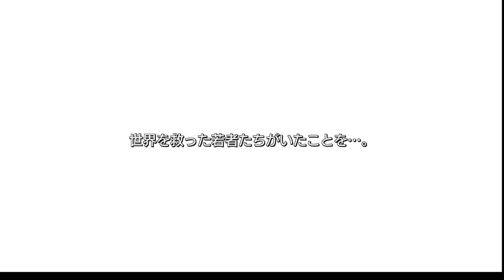【ファイナルファンタジーⅡ・ピクセルリマスター】＃１２（最終回）：パンデモニウム・皇帝との最後の戦い